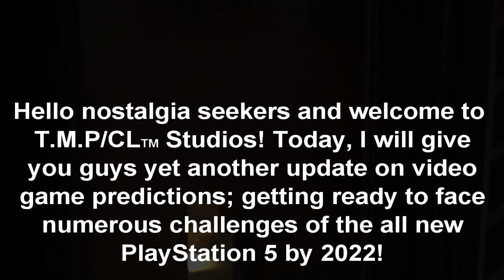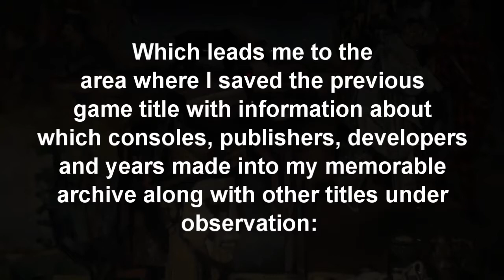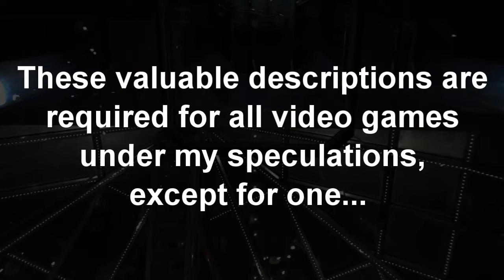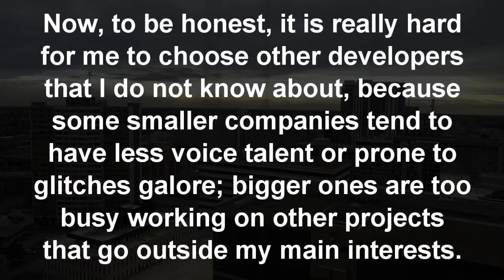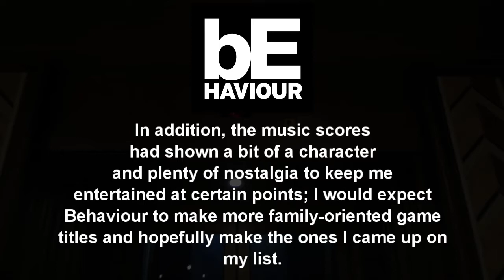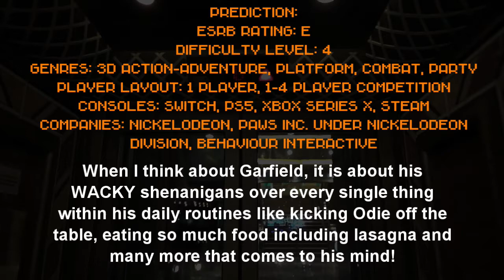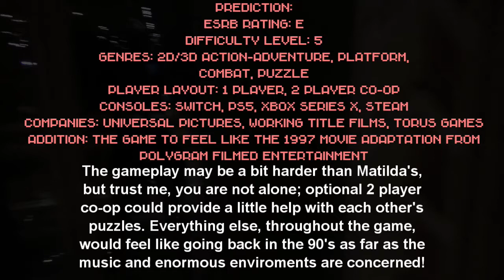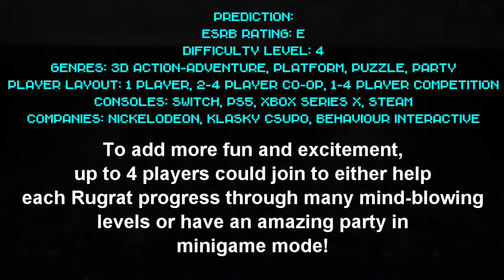Top 15 Video Game Titles for T.M.P/CL's PS5 Collection 2022-2030 Part 1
By the upcoming year, 2022, I will get my lucky hands on the brand new PS5, facing numerous challenges with the top 15 video game titles I wished they will come to life in the near future! If you want to see/hear more information about other entertainment pieces in the three previous Destination Nostalgia videos, the links are provided here:

If you have any good ideas of other video game titles and descriptions, as long as they are family entertainment-related, please let me know in the comments section below; I do appreciate them! I hope you enjoy the video as well!

2021 T.M.P CyberLink Inc.

Stand by for Part 2!